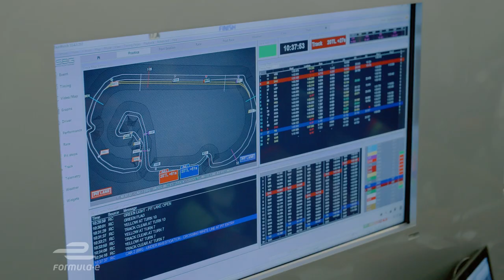Coding His Way To A Quicker Car... DHL eChampions Award: Georgios Kalogeropoulos, Andretti Formula E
The DHL eChampions Award recognises and rewards those that work tirelessly behind the scenes of one of the world’s most forward thinking racing championships, and who stop at nothing in order to pioneer new techniques and technologies that push team performance forward.

As part of the DHL eChampions Award, Formula E and DHL invited teams to nominate those individuals or departments who drive excellence, innovation and pioneering within the teams up and down the pit lane.

The DHL eChampions winner will be selected by a combination of fan voting and a panel of esteemed judges. A shortlist will be selected by the judges, before fan voting opens in mid-July.

The winner will be announced at the end of the season.